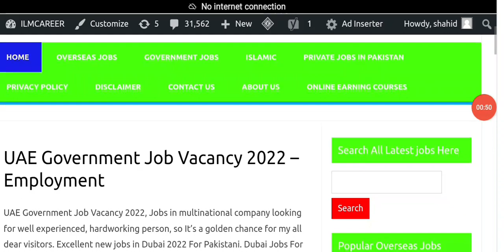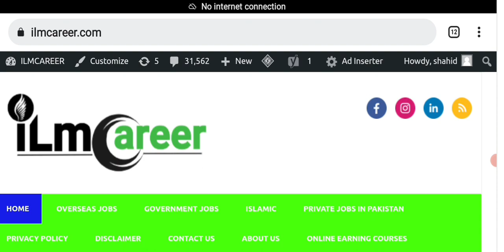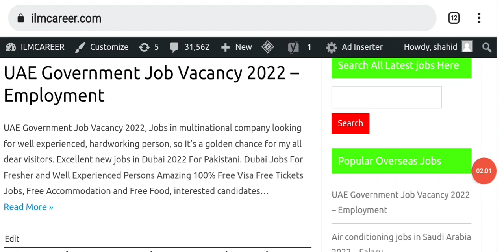Jobs in Dubai Semi Government Company 2022